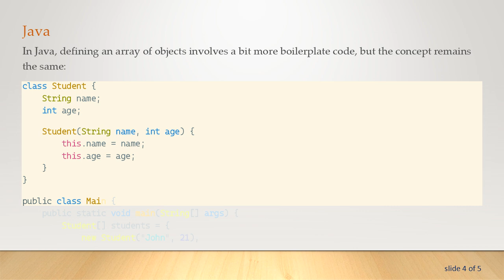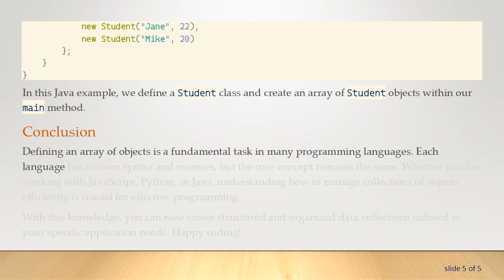How to Define an Array of Objects in Various Programming Languages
Learn how to define an array of objects in popular programming languages such as JavaScript, Python, and Java, and understand the syntax and usage effectively.

When working with programming languages, managing collections of items is a common task. Arrays are one of the most widely used structures for organizing data, and defining an array of objects is a particularly useful approach for more complex data sets. In this post, we’ll explore how to define an array of objects in several popular programming languages.

JavaScript

JavaScript, being a flexible and widely-used language for web development, makes it straightforward to define an array of objects. Here’s how you can do it:

In this example, students is an array containing three objects, each representing a student with properties name and age.

Python

In Python, defining an array of objects is similarly simple. However, Python uses lists instead of arrays by default:

Here, the Student class defines the structure of our objects, and the students list contains instances of the Student class.

Java

In Java, defining an array of objects involves a bit more boilerplate code, but the concept remains the same:

In this Java example, we define a Student class and create an array of Student objects within our main method.

Conclusion

Defining an array of objects is a fundamental task in many programming languages. Each language has its own syntax and nuances, but the core concept remains the same. Whether you are working with JavaScript, Python, or Java, understanding how to manage collections of objects efficiently is crucial for effective programming.

With this knowledge, you can now create structured and organized data collections tailored to your specific application needs. Happy coding!